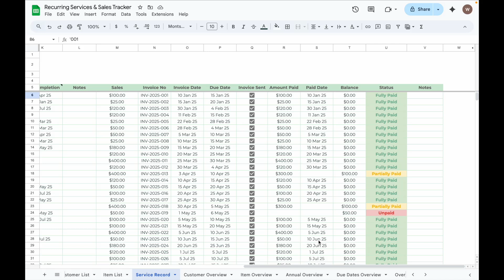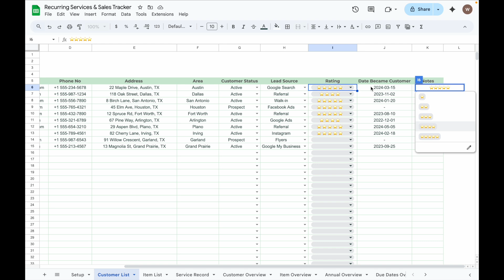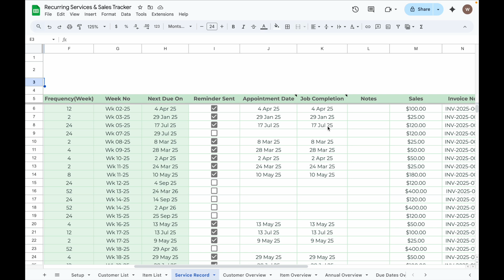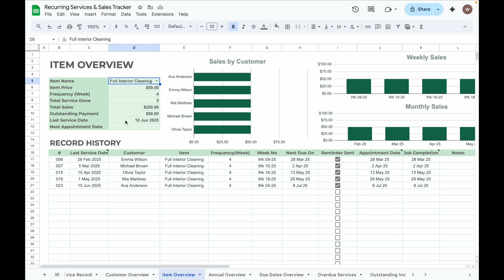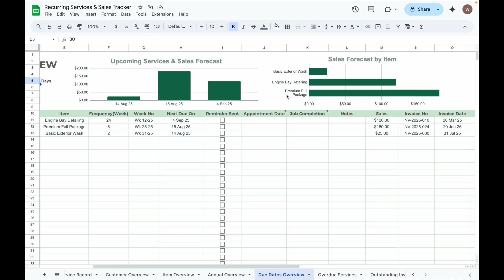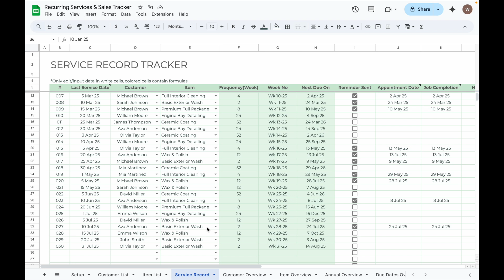The Ultimate Service Business Tracker | Schedule, Sell, and Get Paid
In this video, I’ll walk you through how to use my updated Recurring Service & Sales Tracker, perfect for small to medium-sized businesses that offer recurring or scheduled services.

Whether you're running a car wash, cleaning service, landscaping business, or any other service-based business, this tracker helps you stay organized, monitor due dates, track sales, and manage invoices — all in one place!

✅ What You’ll Learn in This Video:
- How to set up the tracker (week start, statuses, sources, and more)
- How to input customer and service item data
- How to track services, send reminders, and log completed jobs
- How to record sales and monitor payment status
- How to use invoice tracking and generate PDF invoices
- How to view customer and service performance summaries

🧾 Key Features:
- Service schedule & reminder tracking
- Sales & payment logging
- Customer & item overview dashboards
- Overdue service and unpaid invoice alerts
- Easy invoice generation (PDF-ready)

💼 Perfect for:
Car wash & detailing, cleaners, pet groomers, home services, freelancers, and more!

Chapters
00:00 Introduction
00:39 Setup
01:07 Customer List
01:29 Item List
01:52 Service Record Tracker
02:54 Customer Overview
03:23 Item Overview
03:45 Annual Overview
04:16 Due Dates Overview
04:32 Overdue Services
04:42 Outstanding Invoices
04:50 Invoice Template Generator
05:21 Conclusion

Check the link to learn more about this tracker :
Google Sheets

Share your thoughts and questions in the comments below - I'm here to help!

Looking to manage and grow your small business with ease? Check out our Etsy store for a range of specialised spreadsheets that can help you stay organised, track expenses, and plan for the future.